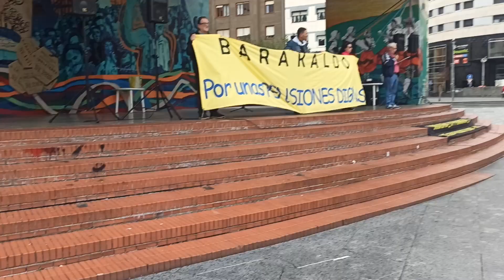20231025 02 Plataforma de Pensionistas de Barakaldo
Fidel